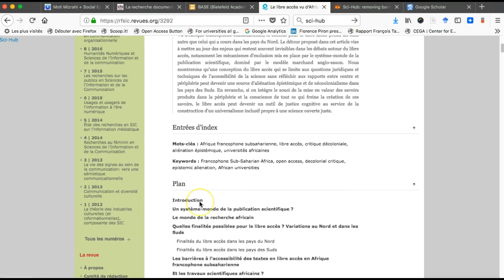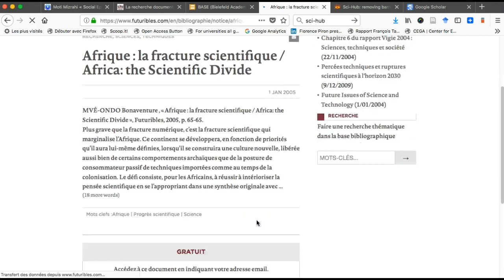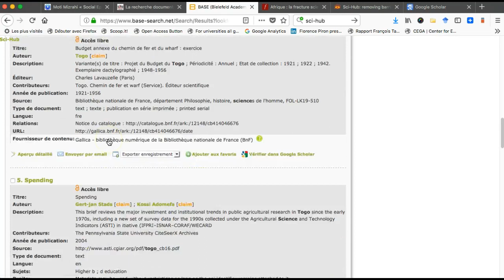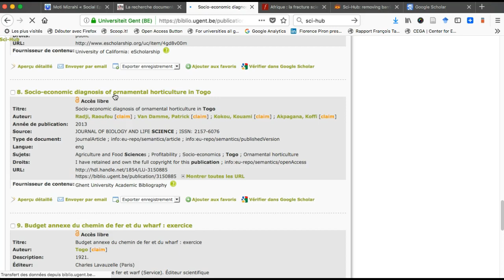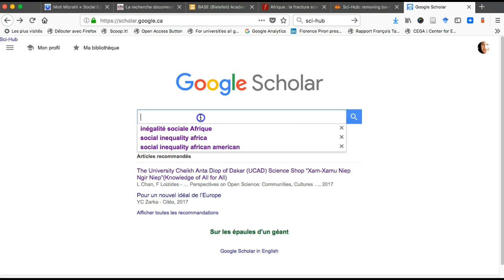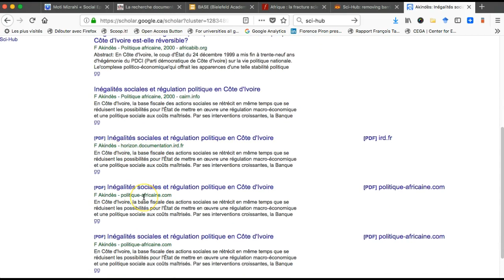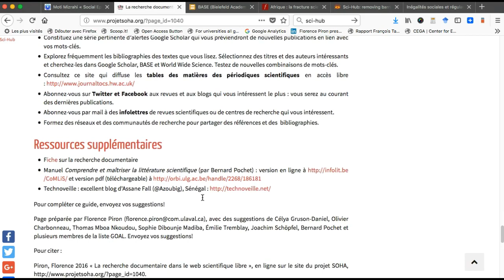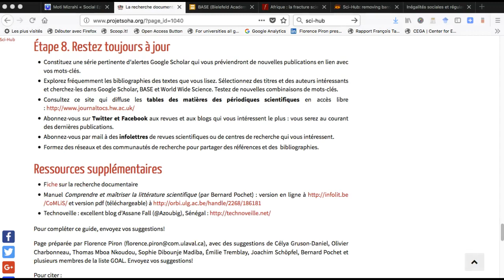Faire une recherche documentaire sur le web scientifique libre (non payant)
Petite démonstration vidéo d'une recherche documentaire dans le web scientifique libre, en accompagnement au texte publié à
Florence Piron, pour OpenConHaiti 2017, 25 novembre.